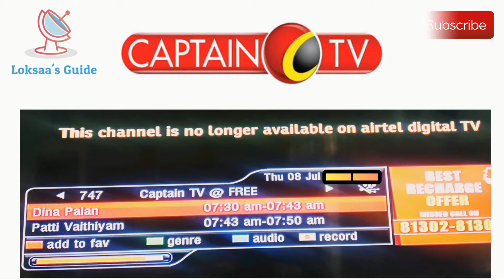captain tv channel removed from airtel digital tv on 8th July 2021